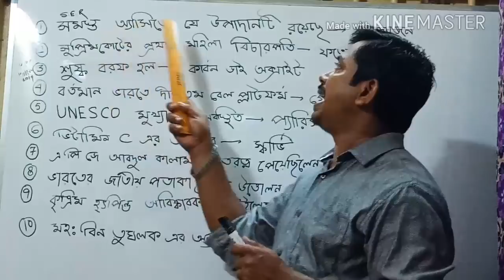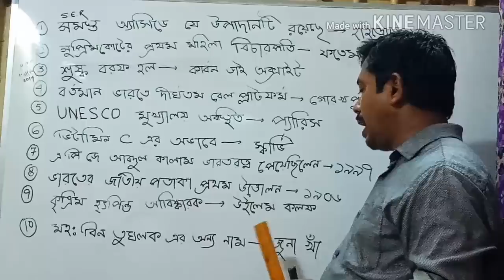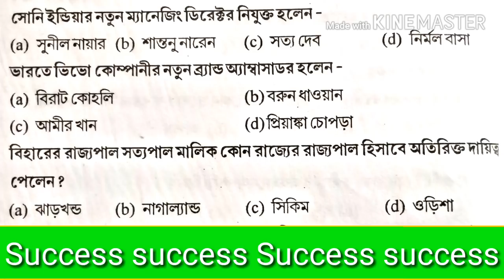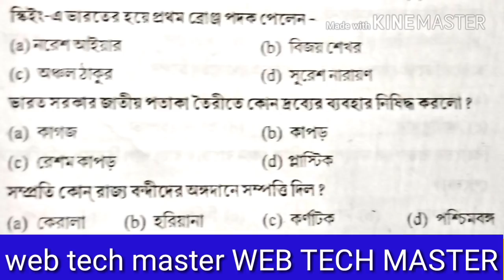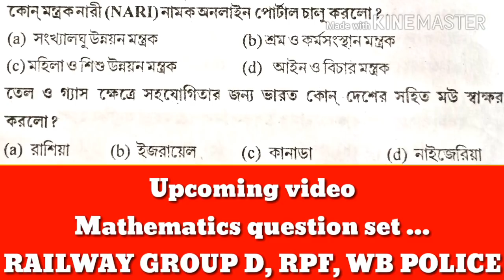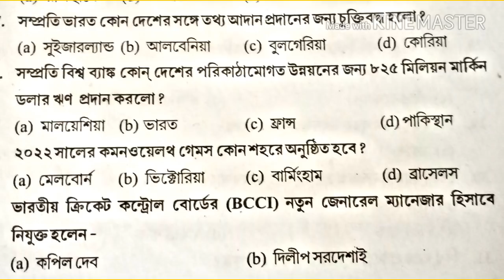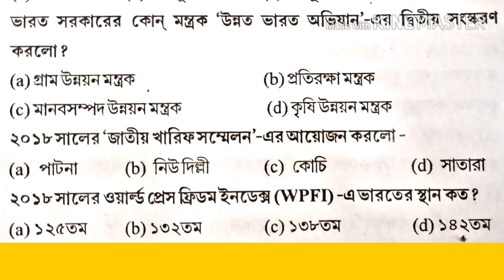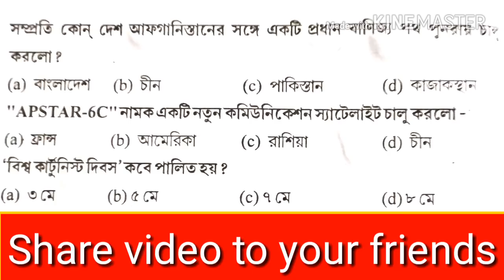CBT TEST PART 34 ll railway group d some important question answer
In this video we provide some important current affairs and other questions and answer for Railway Group D exam . It is CBT TEST PART 34. we provide Mathematics practice set by PDF file. please download it from video description box.

Download mathematics practice set 1 Pdf